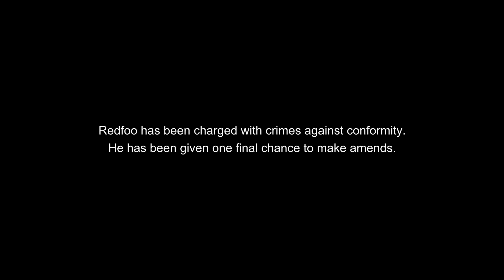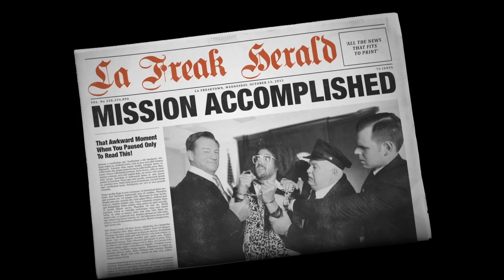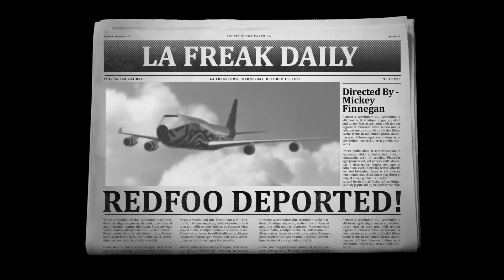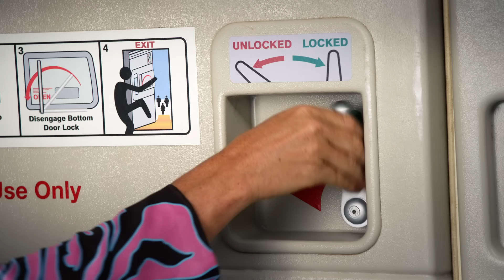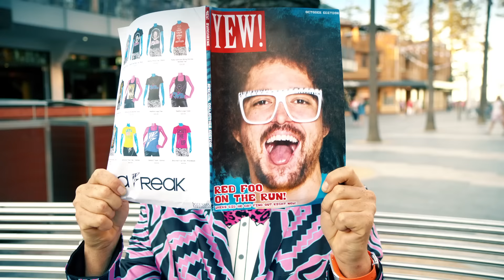Redfoo - Let's Get Ridiculous (Official Video)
Let's Get Ridiculous from Redfoo's debut album coming soon. Redfoo teams up with Director Mickey Finnegan once again to create another mini movie adventure. Enjoy as Redfoo just cant help to get ridiculous against the Mayor's wishes. Also check out Redfoo's Behind The Speedo pilot episode and see how this music video almost didn't happen.

Social Media //